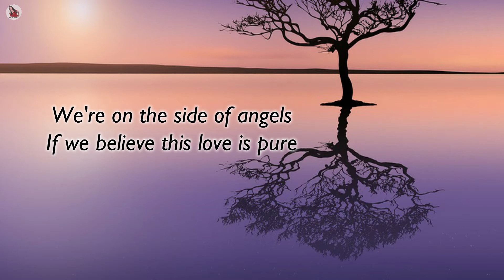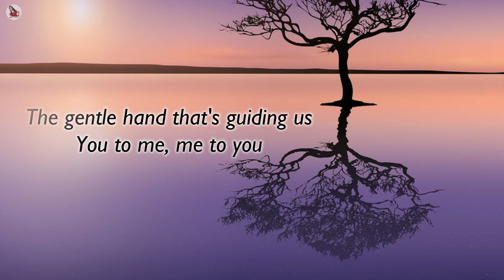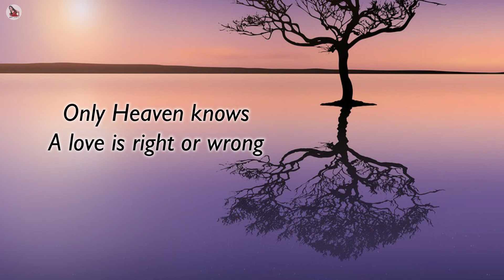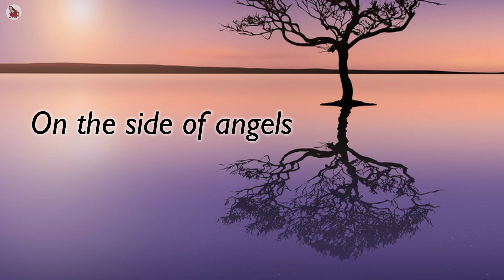On The Side Of Angels || LeAnn Rimes | Minus One | Instrumental | Accompaniment | Karaoke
Song Title: On The Side Of Angels
Artist: LeAnn Rimes
Songwriters: Gerry House / Gary S. Burr

on the side of angels. on the side of angels minus one. on the side of angels instrumental. on the side of angels accompaniment. on the side of angels karaoke. LeAnn Rimes